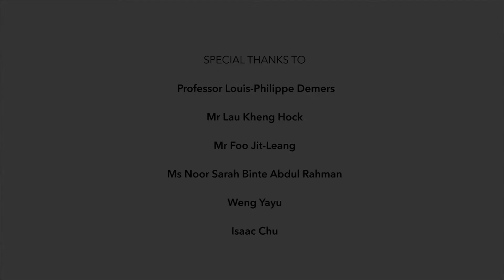Interactive Butterfly Effect Documentation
Butterfly Effect happens when a butterfly flap its wing vigorously, it will cause hurricane to happen on the another side of the world. Although it may take a long time but the connection is real. Similarly, our everyday lives are an ongoing demonstration of butterfly effect that our small actions will lead to drastic changes in results. By understanding this principle, we hope to avoid actions that will be harmful in a long run either to the overselves or the environment.

In our project, when the butterfly flies over the center area, there will be an instant visual response of the butterfly to shows their presence. On the another hand, the underlying effect of the flying butterfly causes the fan to turn on at another side of the room.

We hope to raise awareness about the importance of butterfly though this project as butterflies provide big contribution to the ecosystem by pollinating flowers also a sources of food to nestling birds. Pollination are very important to us and the environment as the process helps to transfer the pollen from male flower to female flower. Without pollination many plants and will not bear fruits eventually affect the growth of vegetables and fruits. There are more than 80% of flowering plants depend on pollination to reproduce and butterflies are the second most productive pollinators after bees. Since 1980, butterflies in Singapore have decreased in numbers and variety due to the loss of habitats. It was believe about 117 species are extinct, reported by the Straits time in 2013.